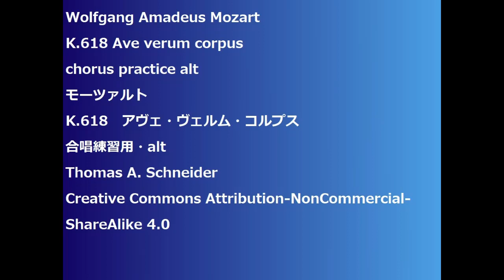Wolfgang Amadeus Mozart K.618 Ave verum corpus chorus practice alt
K.618 Ave verum corpus
K.618　アヴェ・ヴェルム・コルプス
合唱練習用・alt
Thomas A. Schneider